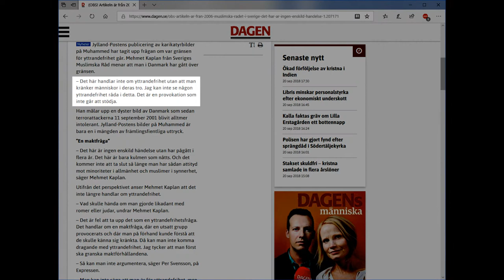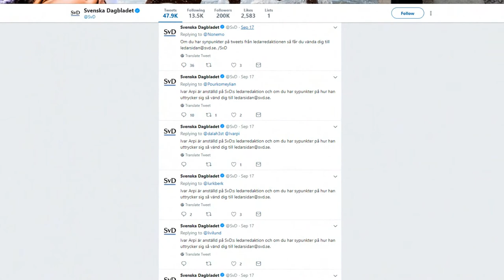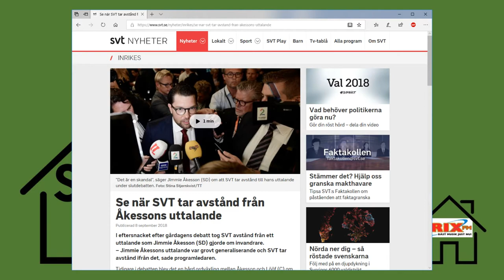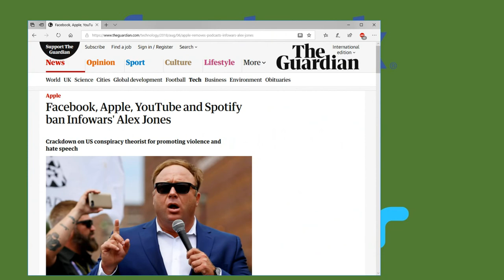Fri som i öl eller fri som i frihet?